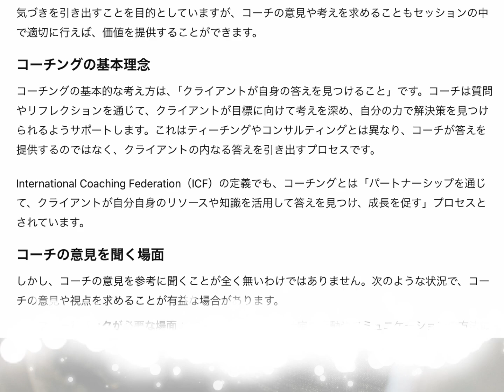コーチングの最中にコーチの意見を参考までに聞かせてもらうことは可能ですか？｜ChatGPTの回答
▼ 自己紹介
飯野洋介（いいのようすけ）。
専業プロフェッショナルコーチ。

国際コーチング連盟認定プロフェッショナルコーチプラクティショナー
米国 CTI 認定 CPCC
米国 TPI 認定 TPIE プロジェクトディレクター

東証一部上場自動車部品メーカーでの海外営業職からまったくの畑違いの法務職への転身、以降20年近く天職と任じた法務職からまったくの畑違いのコーチ職への転身、ふたつのキャリアチェンジを経て、2016年から現職。
自身のこの経験から、まわりの人から「やめておけ」と言われるような劇的な変革、現状の最適化を超えたその先にある未来を目指すときにこそ人は圧倒的なパフォーマンスを発揮することを確信。以後、現状の最適化を超えた未来への変革をモットーに、リーダーシップ開発や組織マネジメント、独立やパラレルキャリア（副業/複業）といったテーマを持つ人と組織を支援することを新たな天職として活動中。

--- [ PR ]
▼コーチングオリエンテーション（オンライン開催）
コーチングを受けたことがない方を対象に、コーチングとは何か、効果的な受け方のコツなどをお伝えする無料オンライン説明会です。

▼体験コーチング（対面またはオンライン）
コーチングを検討中の方を対象に、実際のコーチングセッションを体験してもらい、コーチとの相性や継続コーチングの必要性を確認するための単発セッションです。
--- [ PR ]